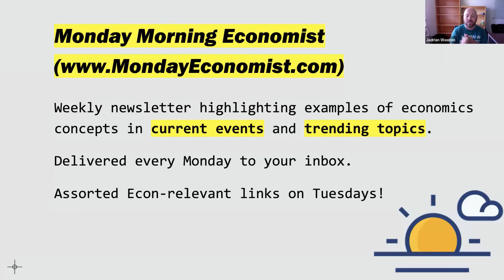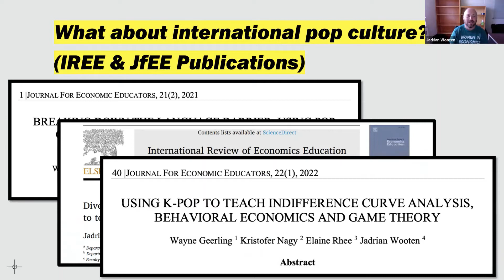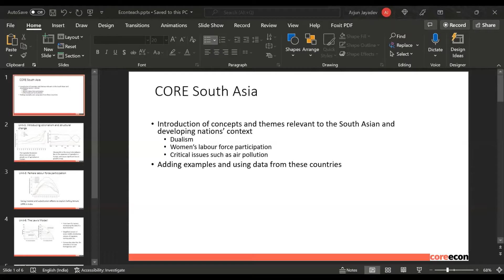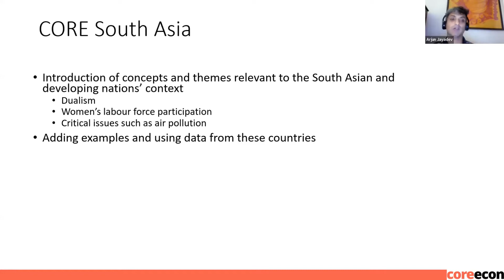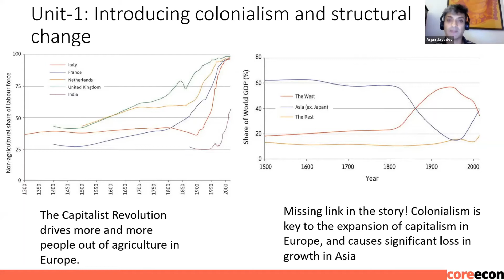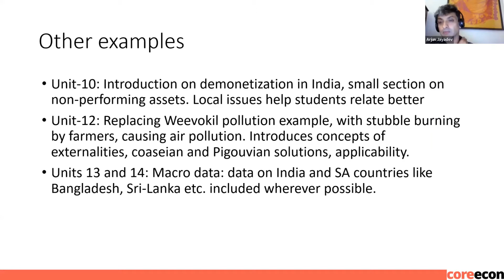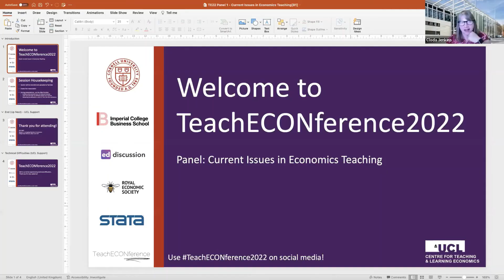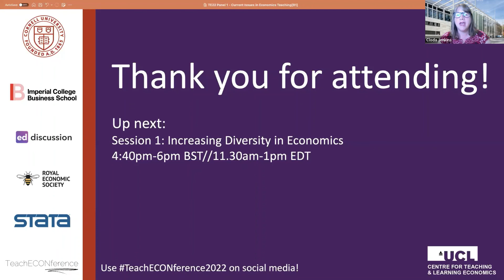[Full Session] Panel: Current Issues in Economics Teaching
Live Panel Day 1: Monday 27 June, 2022

Chair: Cloda Jenkins (Imperial College London)

Panel:
• Arjun Jayadev (Azim Premji University)
• Annika Johnson (University of Bristol)
• Jadrian Wooten (Penn State University)